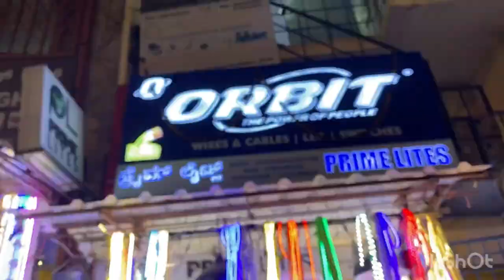Electrical Items Decor & Lights @ Chickpet Bangalore |Home Restaurant | WhatsApp Shopping & Courier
PRIME LITES
* 10/9, BVK lyengar Road, BANGALORE - 560053